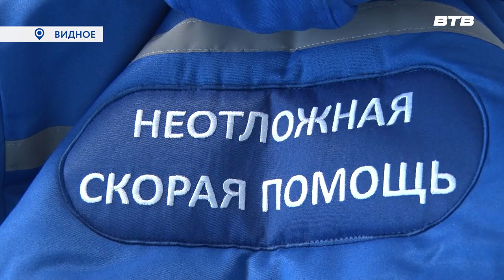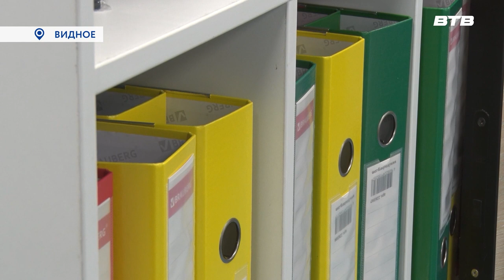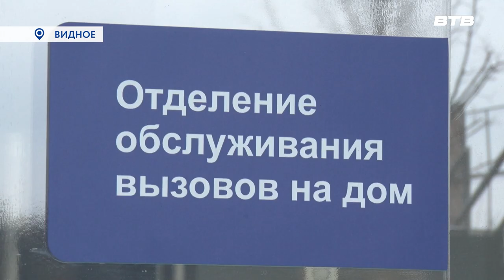УНИКАЛЬНЫЙ ПРОЕКТ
На территории округа при поддержке администрации муниципалитета продолжается реализация уникального медицинского проекта. Его инициатором выступило руководство Видновской клинической больницы. Теперь вызвать врача, продлить больничный или получить удалённую консультацию станет намного проще. Максим Козлов продолжит.